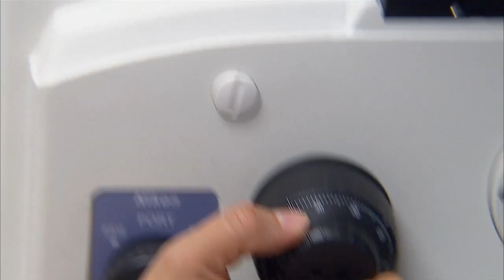From Bench to Bedside: Bringing Treatments to Patients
| For more than four decades, the Foundation Fighting Blindness has driven the basic research that has both furthered the understanding of retinal diseases and proven principles behind a number of potential treatments. Now is the time to take this knowledge and promise into the clinic, where treatments can be proven safe and effective, and made available to anyone with a retinal disease. But the path to the clinic isn't without pitfalls. Here, in their own words, researchers on the front lines explain the promise and challenge of translational research.